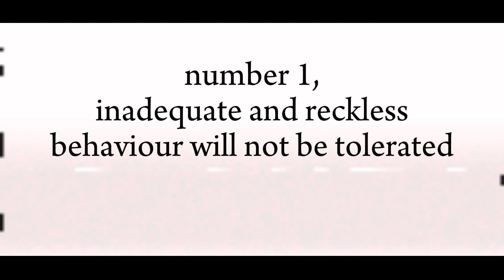Life foundation employee introduction (analog horror)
So, this is my attempt at making an analog horror. I've recently been watching tons of superhero analog horrors like the batman one made by siltrics, and the Spiderman analog horror made by just Preston. I've wanted to take a shot at it as well. although I'm not gonna be making videos like this everytime considering I'm more focused on my gaming videos, but I'll consider making another if that's what you guys want. this tape is based on marvel's life foundation and their inhumane experimentation on symbiotes and people. although it's pretty short, I hope you enjoyed.